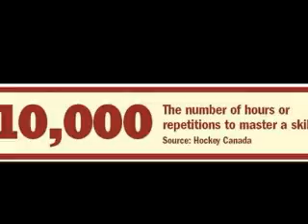INNO Hockey 2012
INNOVATIVE Hockey Tutoring is a hockey company with a singular goal: To develop and advance every player

We offer complete, customized training solutions for elite players and teams. Our goal is to produce players who are technically proficient, tactically aware, physically athletic and mentally confident.